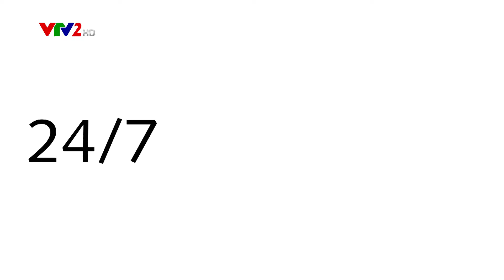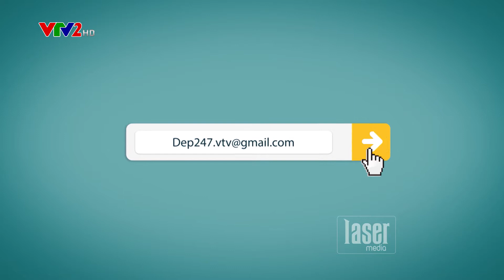Thời trang bất đối xứng